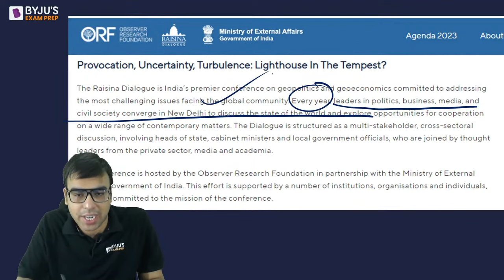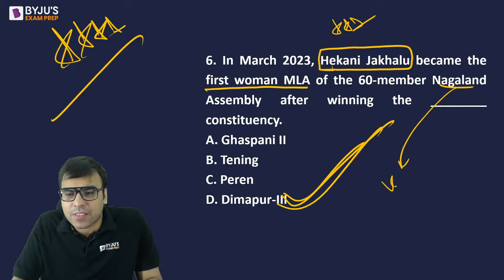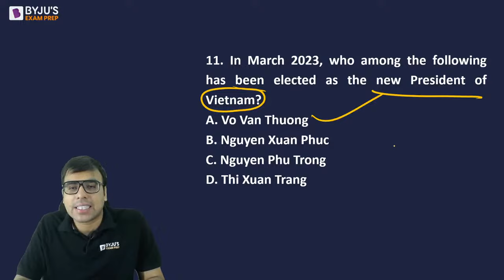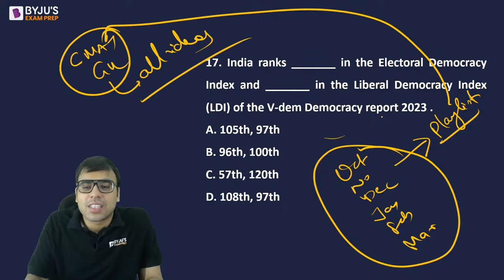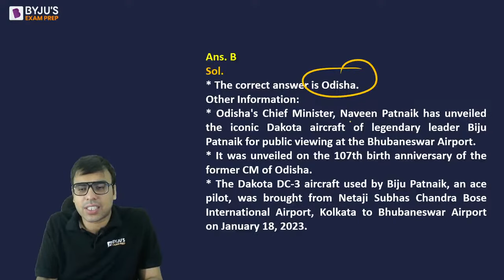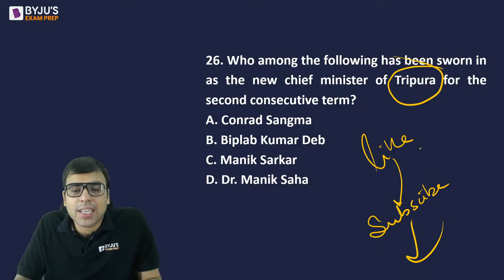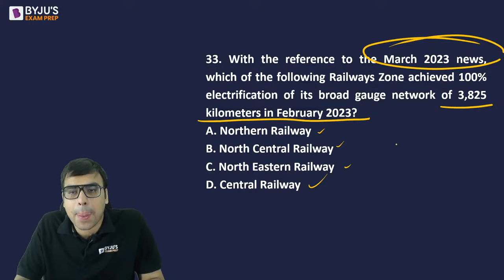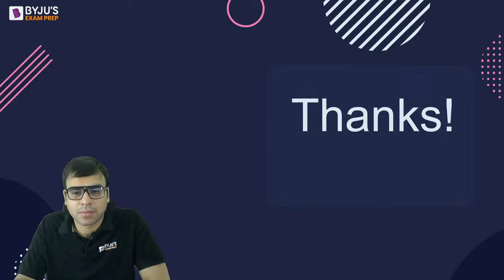500 Most Expected CMAT GK Questions | CMAT 2023 Revision | CMAT General Knowledge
CMAT GK: Current Affairs & General Knowledge is an important section of CMAT 2023. It is difficult for aspirants to memorize Current Affairs & General Knowledge topics.
In this session, get to know about the Important Daily Current Affairs & Static GK Questions along with the major events that occurred during the year of 2022. Get to know which topic or current affair is crucial to ace the MBA Exams.
Catch BYJU'S Exam Prep expert Salik Ahmad as he discusses the important news and happenings of the day. Sir will also discuss most expected CMAT GK Questions. He will cover Current Affairs & Static GK for MBA Exams from the relevant newspapers like The Hindu, The Indian Express, The Economic Times, etc. In this session our expert will discuss about Current Affairs.
BYJU'S Exam Prep GK Session will provide you with the best compilation of daily, weekly, and monthly Current Affairs in the form of Daily GK Update, Static GK, Weekly One-Liners, and The Hindu Review. Boost your MBA exam Preparation with this session.

👉 FREE - BYJU’S Exam Prep Scholarship Test (BEST) for your CAT Preparation & win upto 90% Scholarship on our Program.
👩‍💻 Smart Playlist to Watch our Most Popular CAT & OMETs Free Video Lectures
👩‍💻Attempt Topic Wise Mock Test